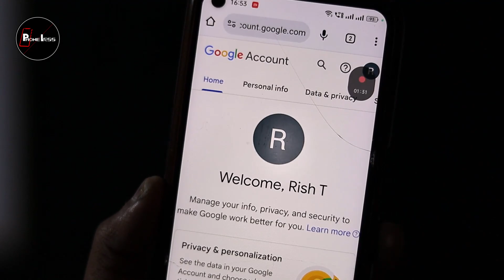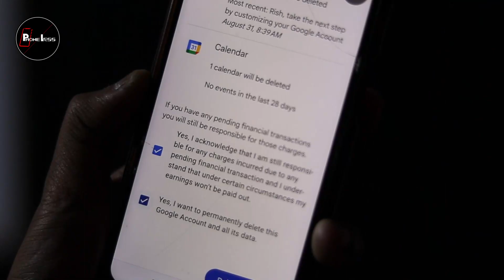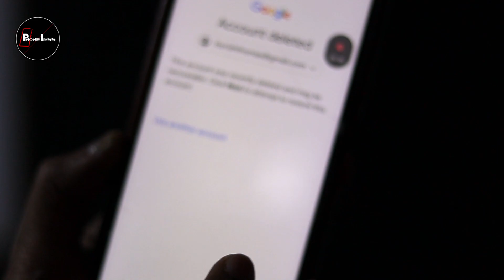How To Delete Google Account Permanently | Gmail Account Kaise Delete Kare | Google Ac kaise hataye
How To Delete Google Account Permanently | Gmail Account Kaise Delete Kare | Google Account kaise hataye hindi 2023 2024 | How to remove gmail from phone or pc permanently